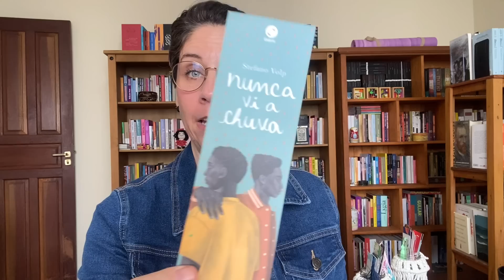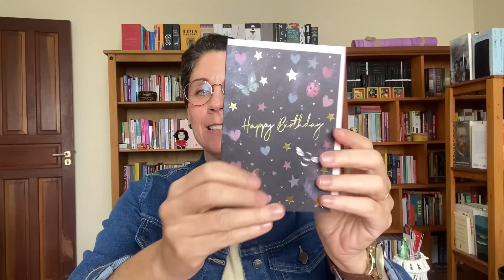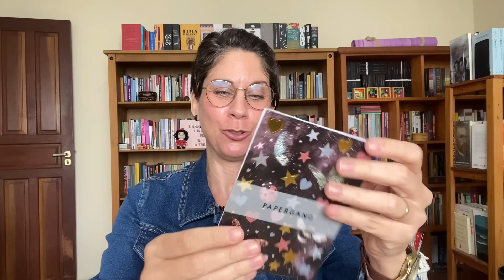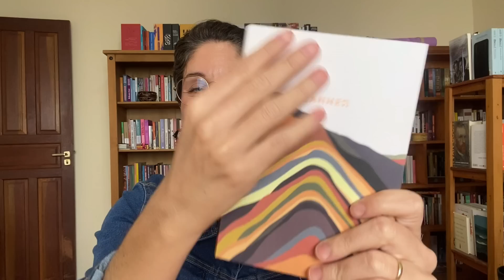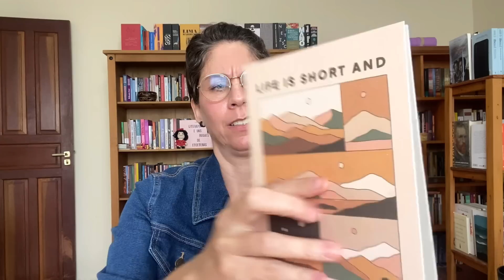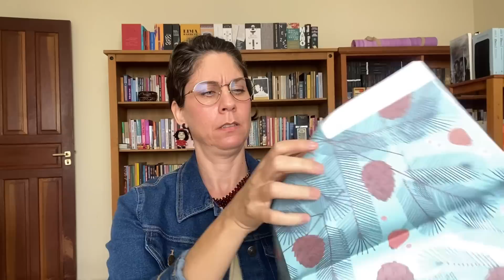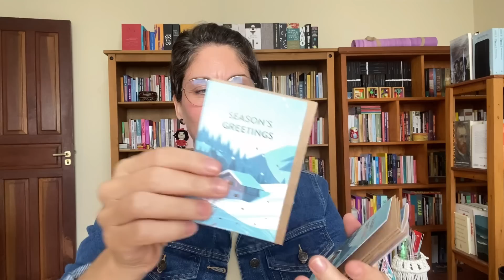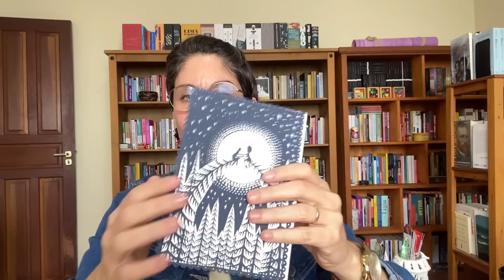Unboxing de Livros e Caixas Incríveis de Papelaria Importada 😱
Ganhei presentes maravilhosos que quero compartilhar com vocês! Livros e muita papelaria fofa!

Links para adquirir os livros:

Baudelaire Prosa
Um, Nenhum e Cem Mil
Derrubar Árvores